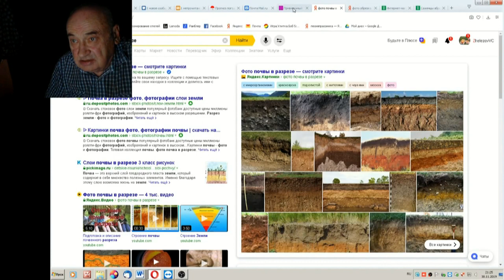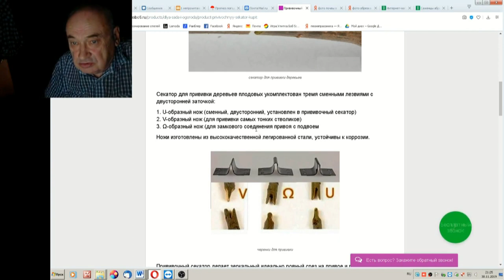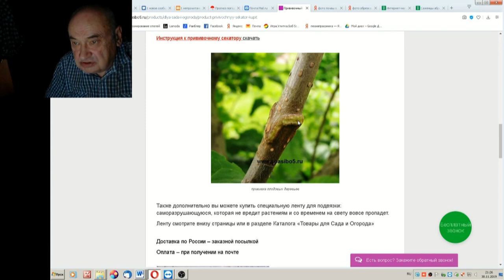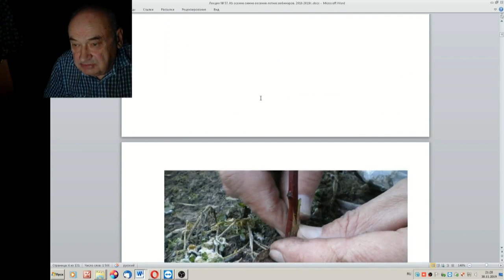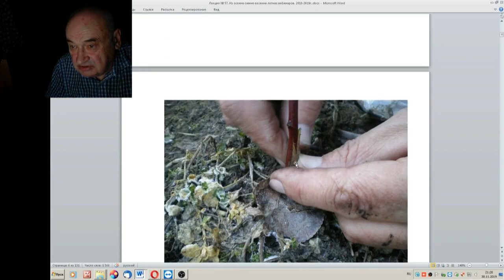57 ч 3 Прививочный секатор это добро или зло